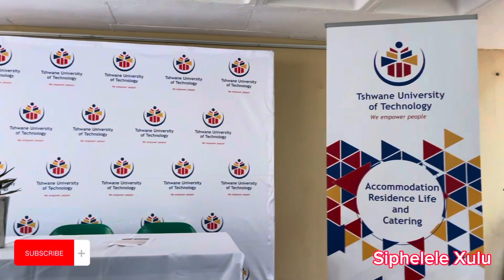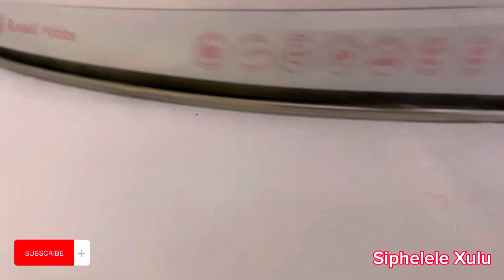VLOGTOBER EP 10 & 11: TWO DAYS IN MY BUSY LIFE HAUL: PEP HOME, CHINA MALL, MARABASTAAD SA YOUTUBER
Connect me on:
TickTock:  Coach Sphelly
Facebook: Weight Solutions with Coach Spherballife